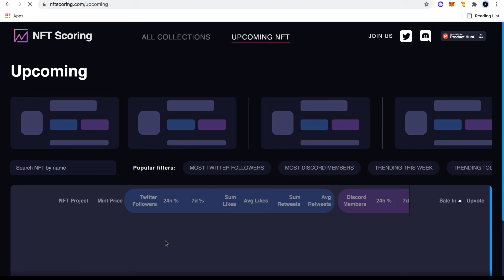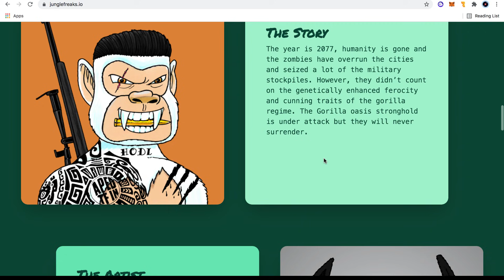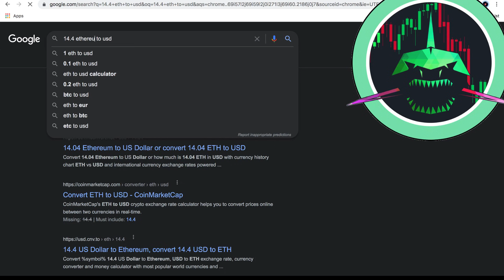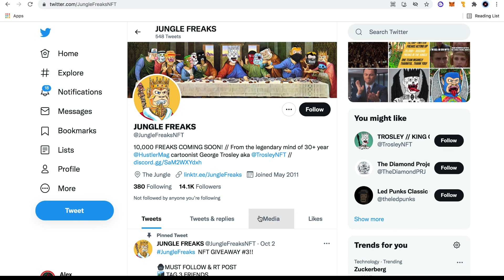300%+ NFT Project Dropping This Week- Jungle Freaks NFT Minting Strategy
Trade Bitcoin/Ethereum/XRP/ADA on Leverage (and LESS TRADING FEES with our associate link)-

~ Bybit (Bybit Not For US Traders)

To join our Telegram group for free video notifications, occasional alpha, updates and more (IMPORTANT- check your email for invitation after)

CHECK OUT SOME OF OUR OTHER VIDEOS AND PREDICTIONS-